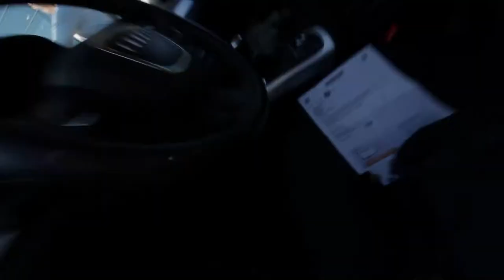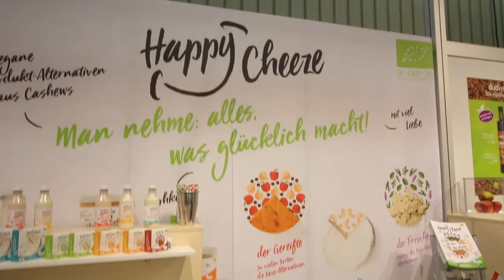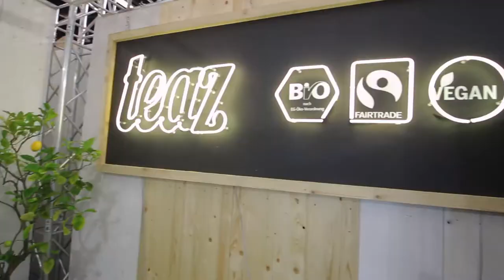Vlog #17: BioFach 2017 in Nürnberg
Ein kleiner Vlog von der BioFach 2017 in Nürnberg. Viele tolle Firmen und tolle leckere Sachen gab es da. :)